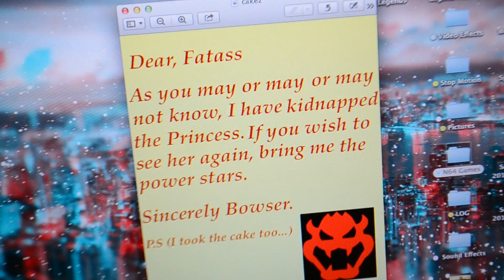SM134 Short: Luigi's Secret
Ever wonder what Luigi does when Mario is off on an adventure?